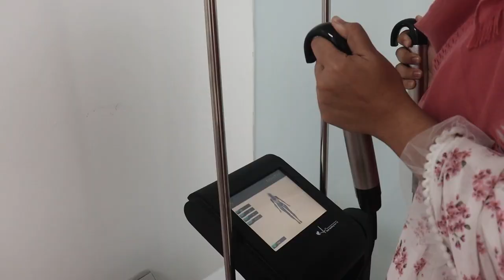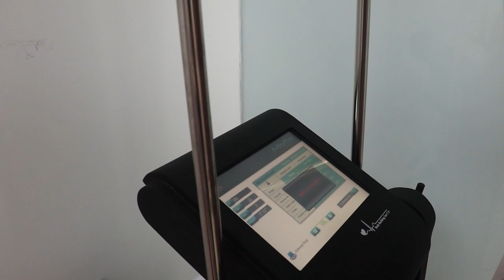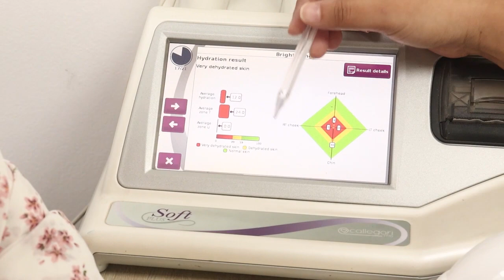I Took one of my Friends to Bioxin with me!